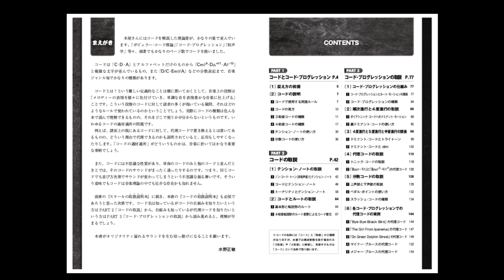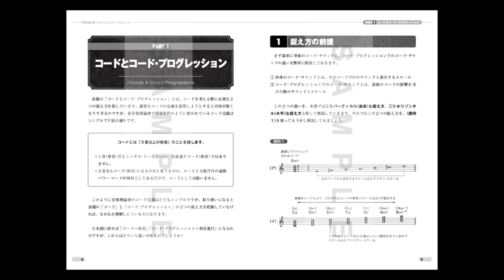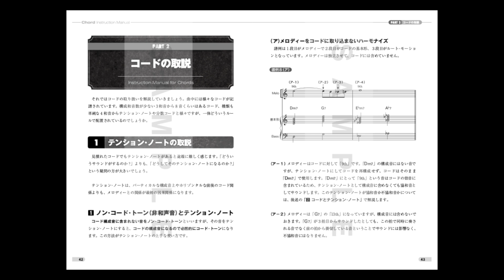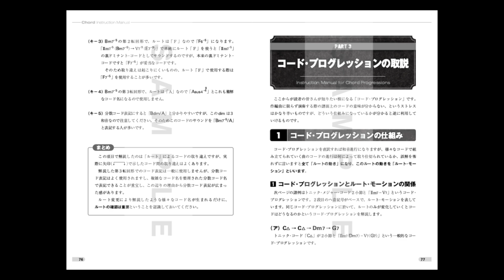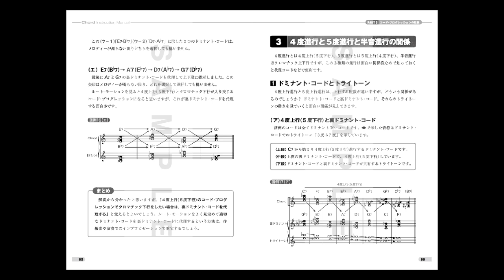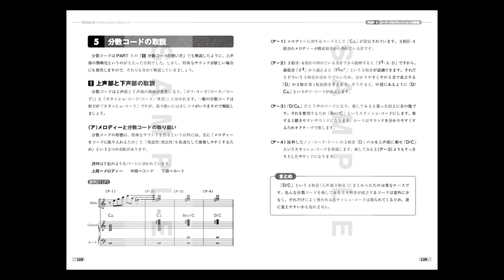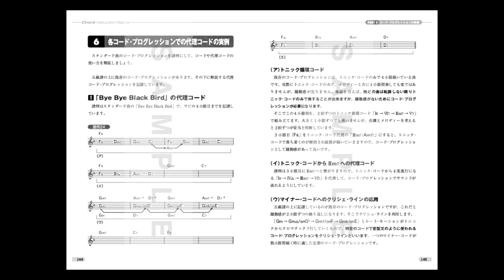第264回目のネタの壺 コードの取扱説明本 #2023/03/10出版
第264回目のネタの壺

水野式 コードの取扱説明本 全楽器奏者対応

Amazonの水野正敏 著作者のページ

過去のネタの壺はここ

水野のことならここ

MIZUNO METHODの曲順mp3はここ